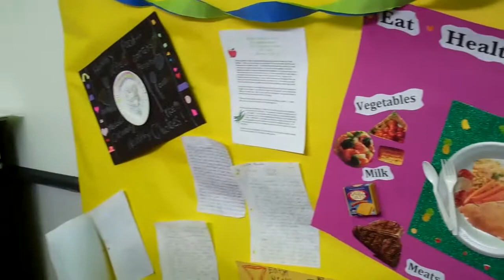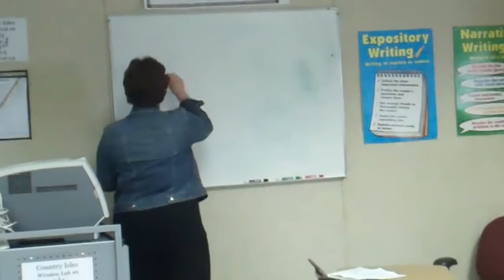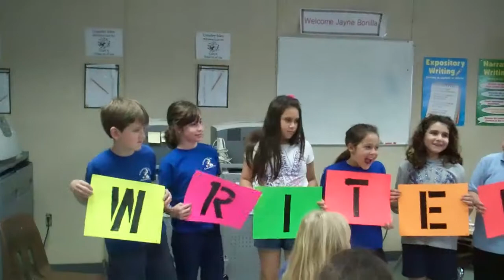Weston author Jayne Bonilla visits Country Isles Elementary